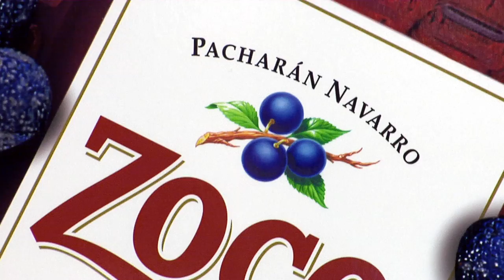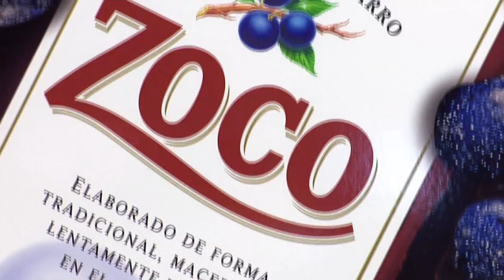ZOCO EXPERIENCIA (video corporativo)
Pacharán Zoco se elabora con endrinas 100% navarras, presente en el mercado desde 1956 y desde entonces, líder en calidad y aceptación popular.